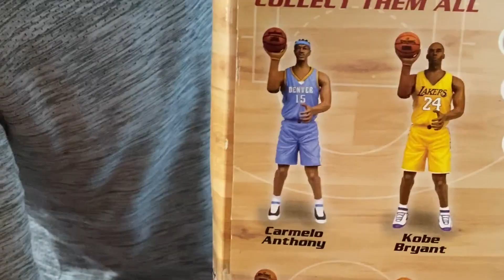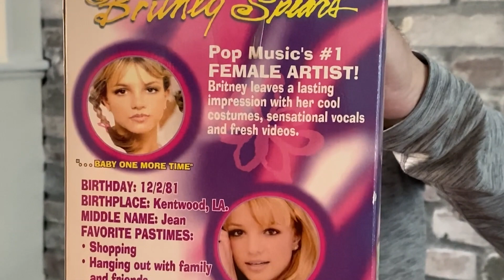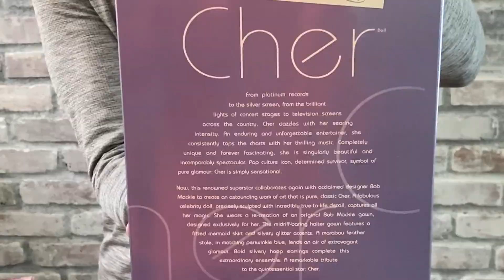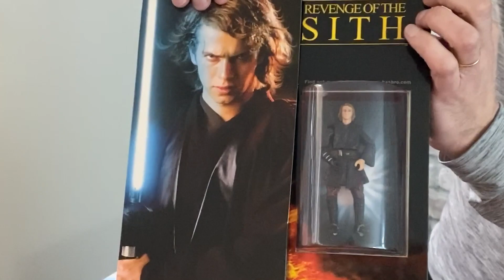RARE TOYS found in Jim Silver's basement during quarantine! From Dwyane Wade, Britney Spears, Cher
Some of the most rare toys were found in TTPM's CEO/Editior-in-Chief, Jim Silver's basement. Archived away for 20+ years these toys are finally seeing the light of day, thanks to us being quarantined.  There's toys ranging from mega basketball star Dwyane Wade, to movies "Over the Top" arm wrestler, 90's Britney Spears, Cher doll, Star Wars Revenge of the Sith press kit. .